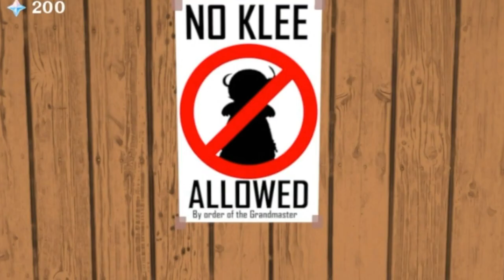"GRAND" PROMOTIONAL TWIST - Klee Prank Adventure (EP4) | [NNN] Gaming Edition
The GRAND OPENING of Mondstadt Hotspring is FINALLY HERE with a TWIST!!

My PC Specs:
• 4GB RAM
• AMD Radeon(TM) Vega 3 Graphics
• AMD Athlon 220GE with Radeon Vega Graphics